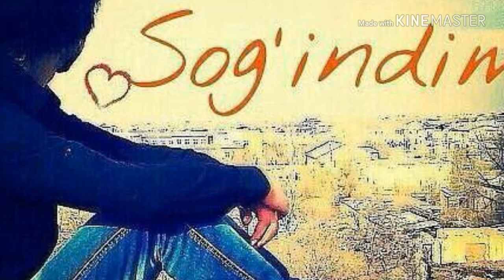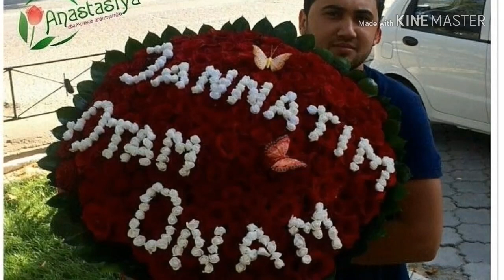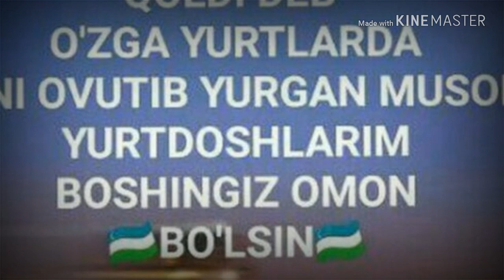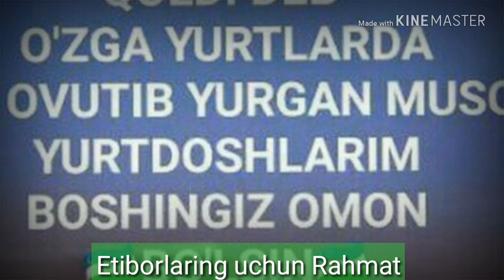Zoyirjon Ergashov Ketay do'stlar bu yerlardan Rossiyada yurganlar eshitsin juda tasirli qo'shiq